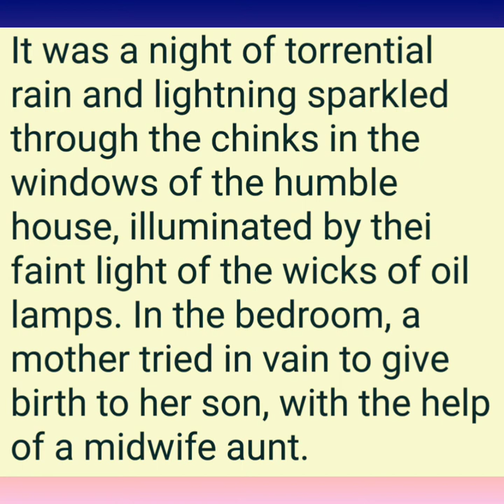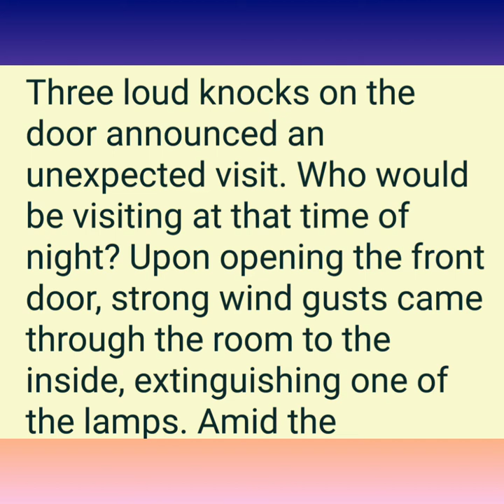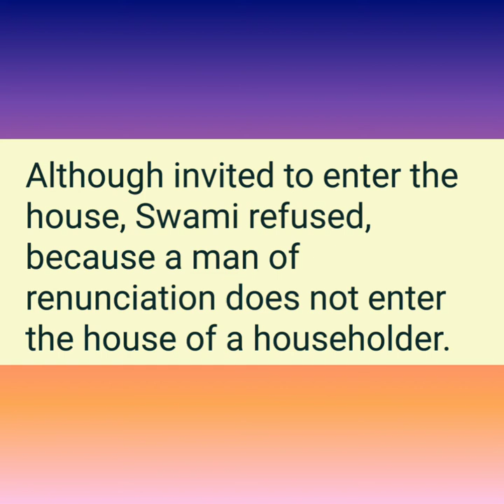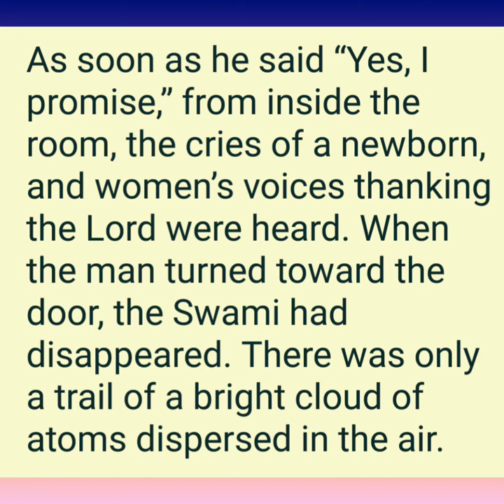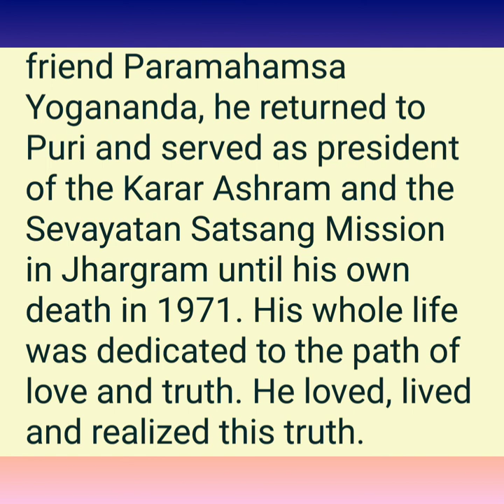A SAINT APPEARED AT THE BIRTH TIME OF SWAMI SATYANANDA GIRI.